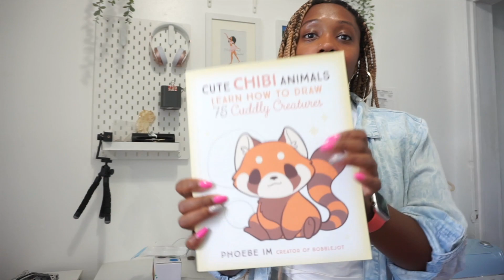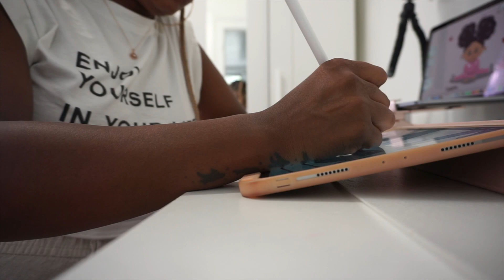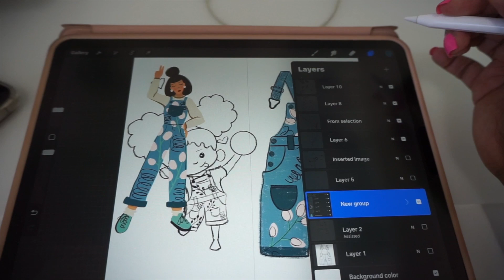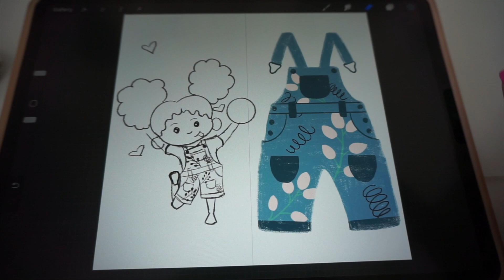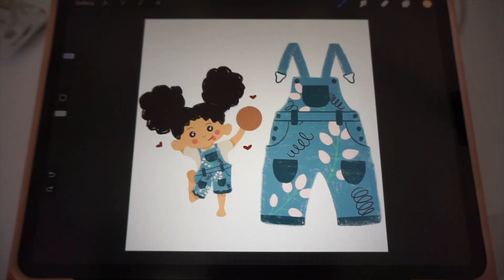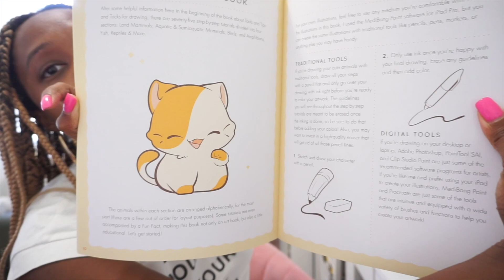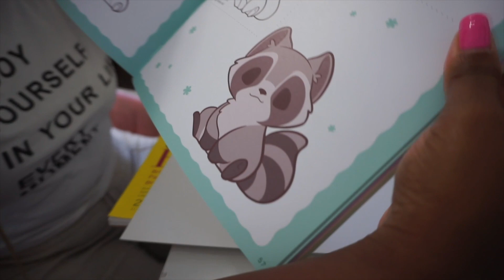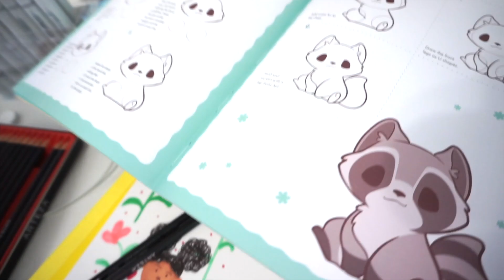Drawing, new art book and TikTok Business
Hey guys in the video Im taking you along a creative day with me. Some days I'm creative and others I'm not really depends on whats comes natural to me. Hoe you enjoy this video.

Book: Cute Chibi Animals By Phoebe Im